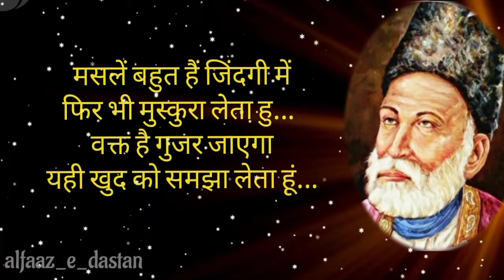मिर्जा गालिब की पसंदीदा शायरी | galib shayari bewafa shayari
Ghalib Ki Shayari लेके आये है दोस्तों आप भी अगर शायरी पढ़ना पसंद करते है तो अपने एक व्यक्ति का नाम ज़रूर सुना होगा या उनकी शायरी कभी न कभी पड़ी ज़रूर पड़ी होगी वह व्यक्ति अपनी शायरी से सभी का दिल जीत लिया करता था।
I'm on Instagram as @alfaaz_e_dastan. Install the app to follow my photos and videos.